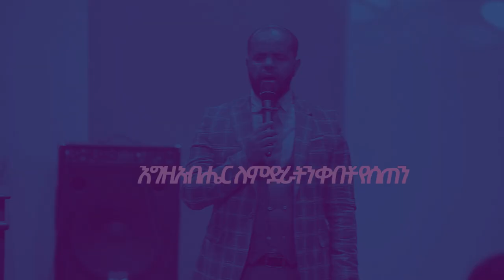የፊታችን ሐሙስ "ሚያዚያ 27" በአዲስ አበባ አጥቢያ... የማይቀርበት አስደናቂ ጊዜ ከነቢይ ደረሰ ላቀው ጋር